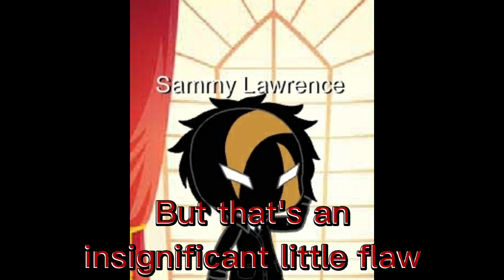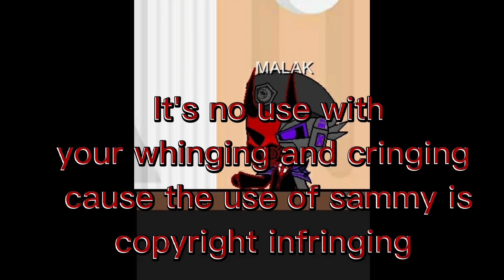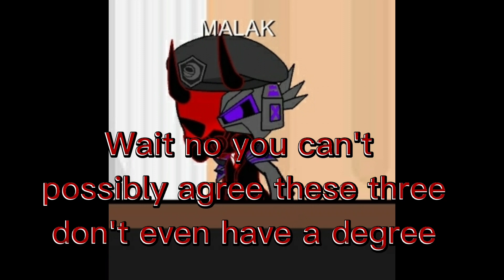bendy vs malak the final trial